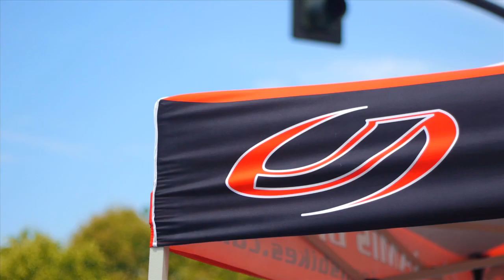(2012) Team Jamis/Sutter Home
The Jamis/Sutter Home Men's Cycling Team has been recognized as "America's favorite team" since debuting on the pro circuit in 2002. The team benefits from greater continuity of riders, staff and sponsors than nearly any other squad currently racing in the North American peloton.

They have been a Top 5 team in USA Cycling's National Racing Calendar for the past three years and the #1 Team in the USA in 2009.

Team Jamis/Sutter Home video
Jamis Bikes
Team Jamis Hagens Berman Presented By Sutter Home

Want to ride our road bikes like Team Jamis/Sutter Home, check out our 2013 road bikes: jamisxenith.com

Jamis Bicycles and Sutter Home are proud sponsors of Team Jamis/Sutter Home.

Rudy Project
Profile Design
Shimano
Ritchey Design
Thule
Vittoria
Gu
Selle San Marco
Nalini

Want to see where Team Jamis/Sutter Home will be next? You can check out their website here with their race calendar:

Video Produced by Jamis Bicycles